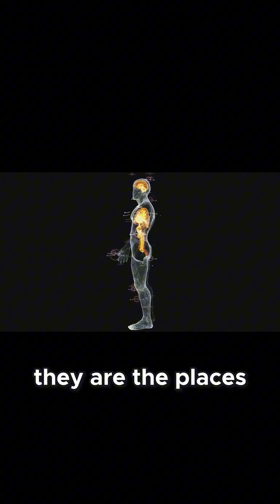Planets and Moons The Diverse Worlds of Our Solar System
Welcome to SingulariX — where science meets wonder.
Explore the cosmos, black holes, time, and quantum theory with us.